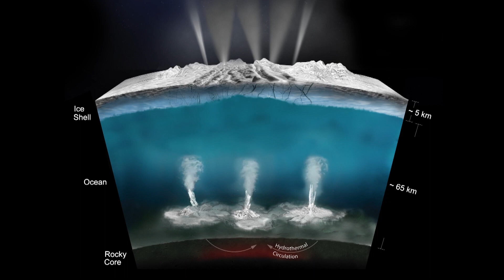NASA's Cassini spacecraft sends final transmission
CBC's Bob McDonald weighs in on the final transmission of NASA's Cassini spacecraft, which he first saw prior to its launch 20 years ago in Pasadena, Calif.